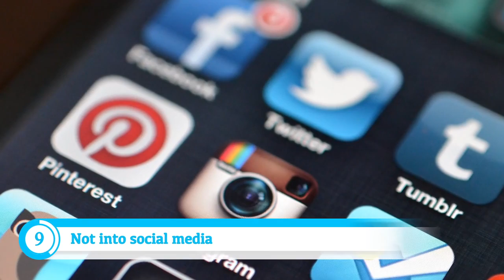Kit Harington Who Acted As Jon Snow In Game Of Thrones | Interesting Things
Eleven things you may not know about Kit Harington.

In this PersonalX video we are answering the following questions and something more about Kit Harington:

Who acted as Jon Snow in Game of Thrones?
What is Kit Harington's real name?
Is Kit Harington related to Charles II?
Why did Kit Harington bring whiskey to the set of game of thrones?
What was Kit Harington's dream?
Why did Kit Harington cry?
How did Kit Harington start his career?
What is the date of birth of Kit Harington?